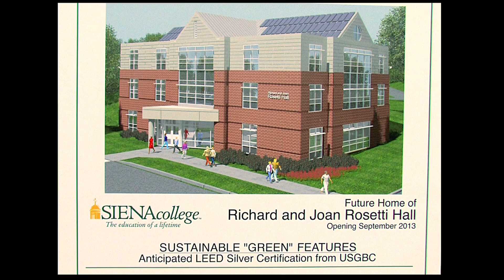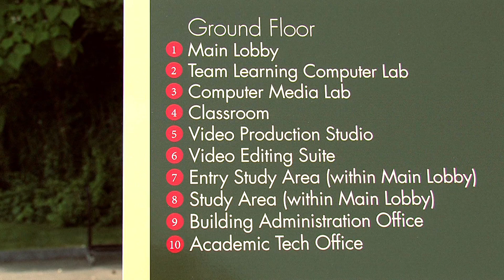Richard and Joan Rosetti Hall Groundbreaking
With shovels in their hands and smiles on their faces, College leaders and donors broke ground on Siena's newest academic building, Richard and Joan Rosetti Hall.

Rosetti Hall, designed by Sacco + McKinney Architects, PC, and built by MLB Construction Services, LLC, is Siena's first LEED certified construction project, which means that it will contain practical and measurable green building design, construction, operations and maintenance solutions. Rosetti Hall will have a geothermal heating and cooling system, photo-voltaic solar panels and LED lighting. A special collaboration with Rensselaer Polytechnic Institute and the New York State Energy Research and Development Authority will allow Siena to install the most efficient lighting fixtures commercially available.